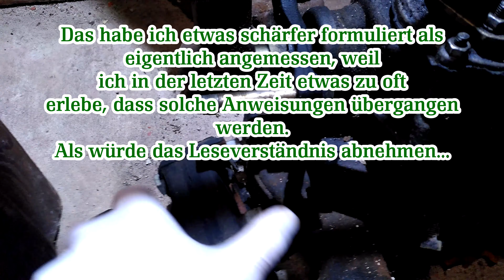Lada Niva - Zwischenwelle Schaltgetriebe Verteilergetriebe und Hardyscheibe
Eine kurze Anleitung für die korrekte Zentrierung der Hardyscheibe am Schaltgetriebe und zum Umgang mit dem Spannband an der Hardyscheibe.

Gern nehme ich auch Tipps und Anregungen in den Kommentaren entgegen, Unsachlichkeiten dulde ich allerdings nicht!